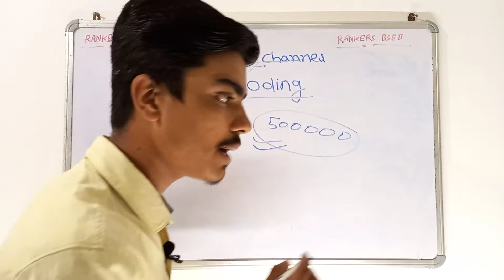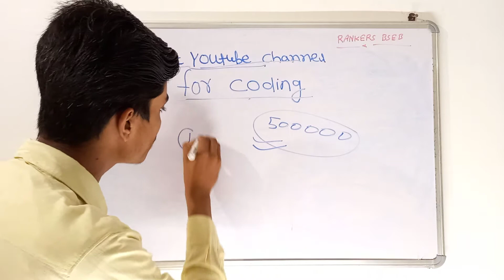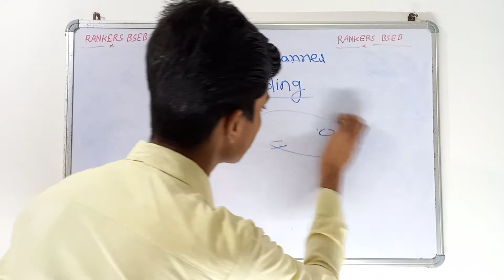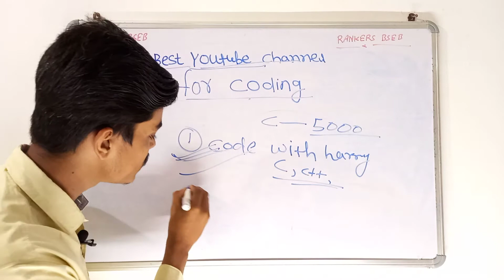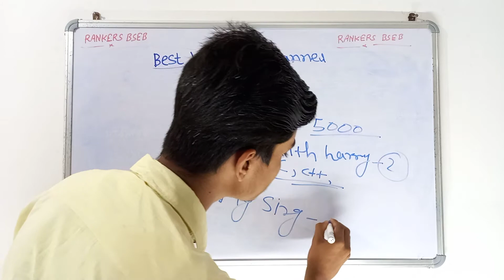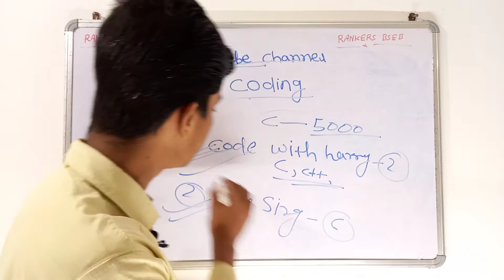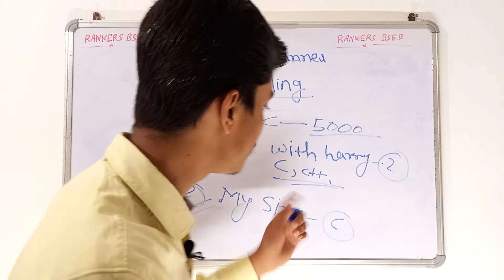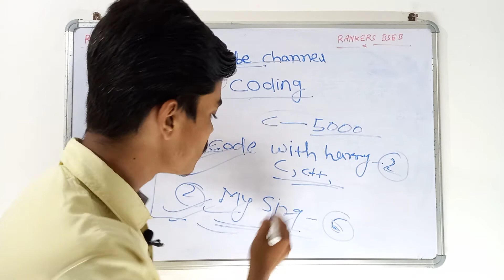Best youtube channel for coding |Top 5 channel for coding |Code with harry |My sirg|RB|python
code with harry Notes 📝

Best Youtube Channel For Coding In Hindi |Best Channel For Coding On Youtube
code with harry

best youtube channel for coding
best youtube channel for coding in hindi
best youtube channel for coding beginners
best youtube channel for coding interview preparation

top youtube channel for coding
best youtube channel for computer science engineering

code with harry python tutorial
code with harry python projects
code with harry python in one video
code with harry python jarvis
code with harry python advanced
code with harry python install

my sir g
my sir g java
my sir g python
my sir g data structure
my sir g pattern
my sir g php
my sir g javascript
my sir g pointers
my sir gi

python coding
python
python tutorial
python gaming
python basics
python for beginners
python channel

flutter
fluttershy
flutter channel
flutter tutorial
flutter youtube
flutter kicks
flutter ui

⭐ Tags ⭐
- Computer science channels on youtube
- Best channel for computer science in Hindi
- Computer science engineering education channel
- Best youtube channel for computer science in Hindi